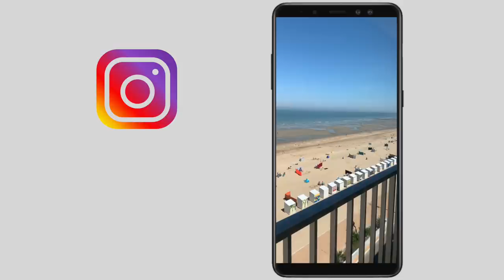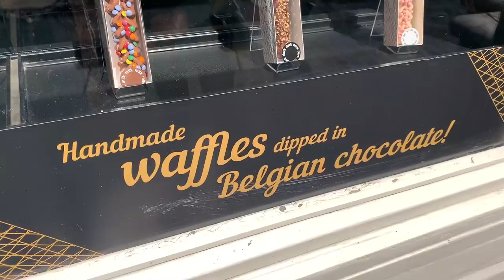Notre PROJET tombe à l'eau ! On visite BRUGES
Bon, tout ne s'est pas passé comme prévu, notre projet est tombé à l'eau mais nous avons pu visiter Bruges et passer quelques jours à la mer du nord. Nous avons passé de très bons moments en famille. La Belgique est définitivement un pays magnifique.

Nous sillonnons le continent américain avec notre camping car 4x4 Bimobil.